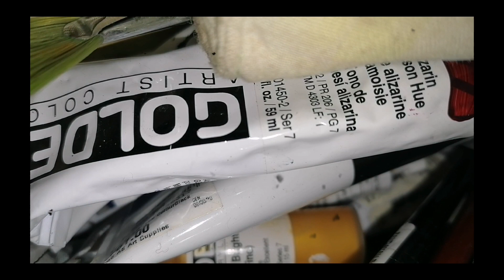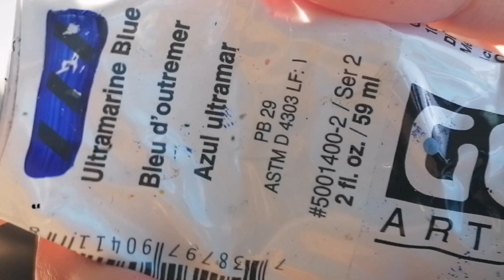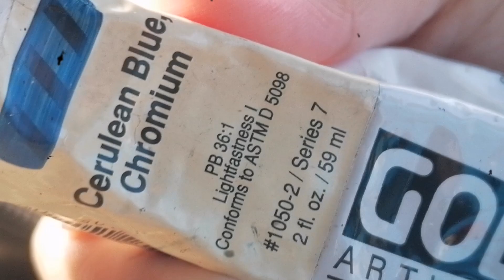Paint with me - painting timelapse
Hey potatoes! So i've painted a commissioned piece inspired by "Planting rice " of Fernando Amorsolo *fav Filipino artist. Late upload lol

Until next time and don't forget your, COFFEE BREAK.